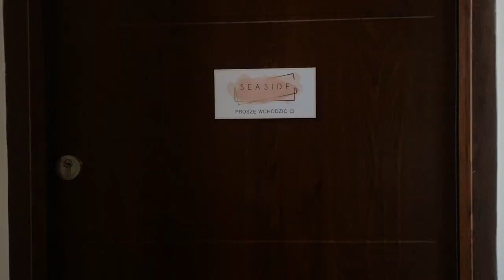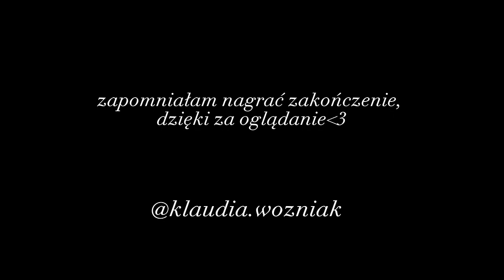ZMIANY *WŁOSY, MIESZKANIE* | WEEKLY VLOG